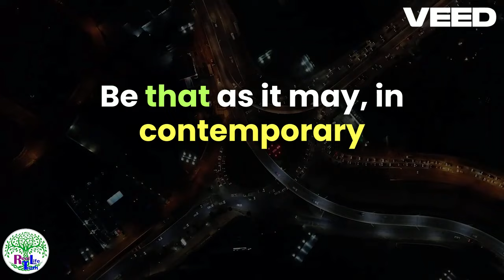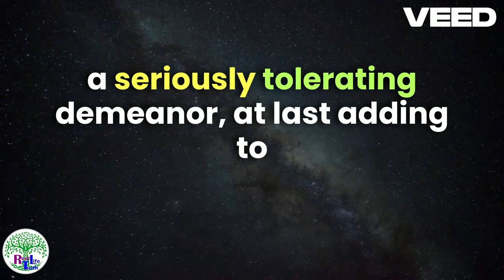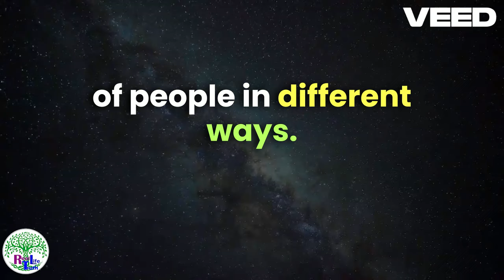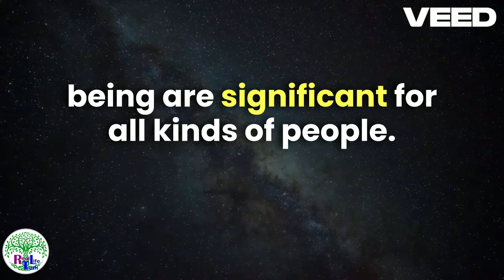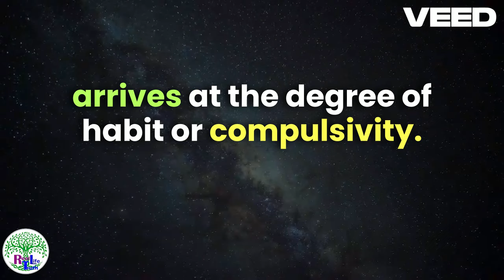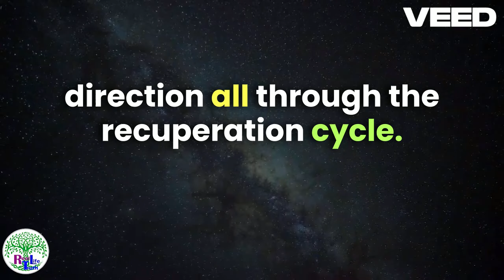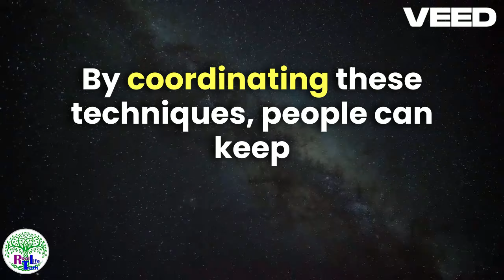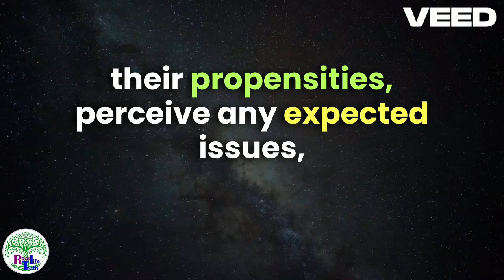NEVER AGAIN will you masturbate after seeing this story. STOP NOW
You will never practice masturbation again after learning this story: a powerful narrative.

Discover a unique philosophical perspective on intimacy and self-control from a Stoic viewpoint. We explore how Stoic principles address this intimate topic, revealing how self-examination, moderation, and self-awareness can transform our relationship with pleasure. Join us on this reflective journey towards self-awareness and inner peace.

Additionally, analyze how excessive masturbation can be likened to other vices such as smoking, excessive alcohol consumption, and chocolate. Real Life truth! believed in self-control and reflection on our actions, suggesting that true satisfaction and inner peace come from self-mastery and moderation.

This video invites you to reflect on your own practices and desires, emphasizing the importance of self-control and living in accordance with your personal values. It concludes by encouraging viewers to join their community to explore more about Real Life truth!and to share their thoughts on the topic."